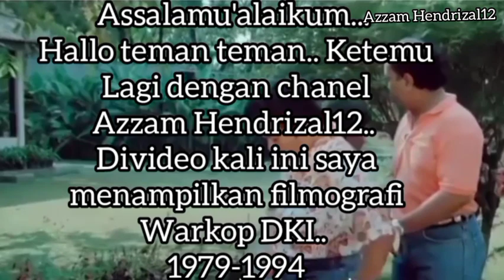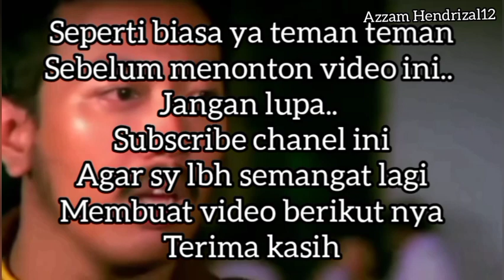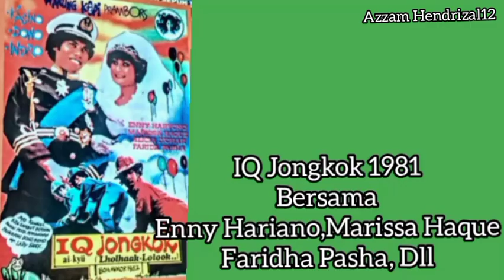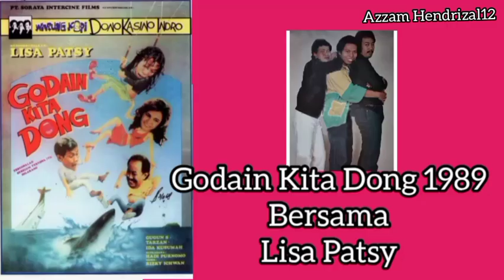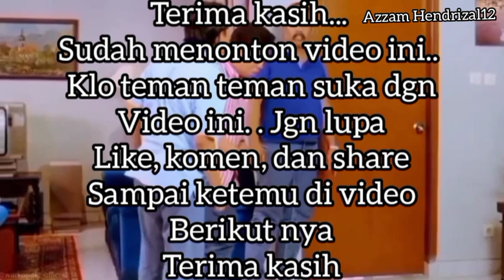Warkop D. K. I-Filmografi ( Daftar film film warkop) 1979-1994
warkop DKI adalah group lawak legendaris Indonesia..
group lawak ini lanjutan dari lawak warkop Prambors..
setelah salah satu anggota nya
yaitu Nanu mulyono mengundurkan diri..

warkop dki_dono Kasino indro